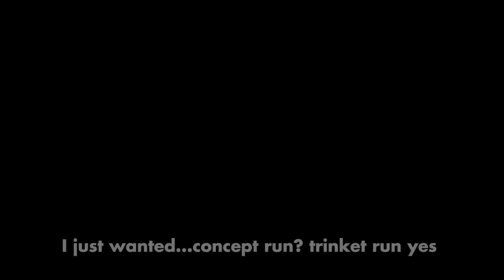Kind Of OP Start And..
head